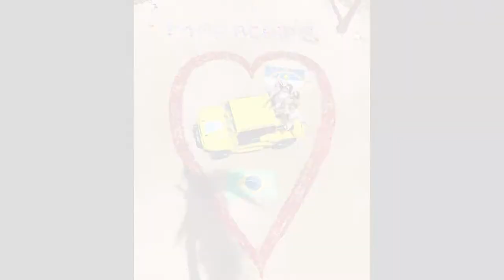Final da Mentoria e Passeio em Porto de Galinhas | Jaqueline Siebert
Neste vídeo conto como foi a mentoria e também mostro um pouco do passeio que fiz a Porto de Galinhas com as meninas que fizeram a mentoria comigo !

Instagram da Dani: @dani_figueiroa_oficial